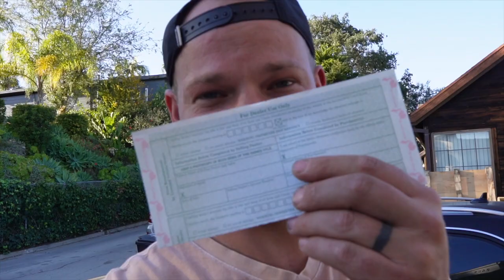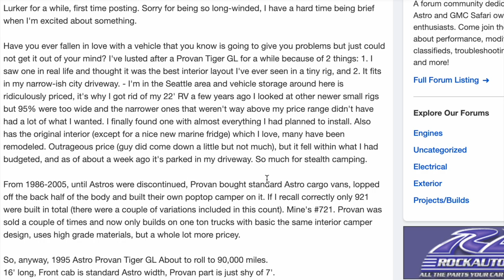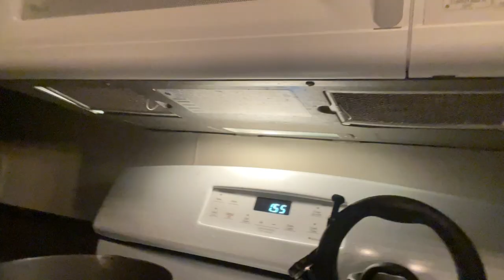WE BOUGHT A VAN! (Astro van conversion) RARE 1991 Chevy Astro Tiger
This week, we’re introducing you to our new rig, give you full tour and get started on the demo process!

| Music Credits |